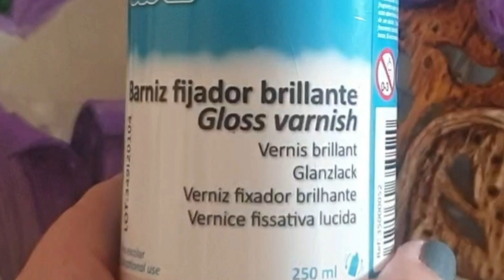💕CASA DE HADAS FLOR💕usando botellas de plástico y arcilla seca al aire😍CLAY CRAFT IDEAS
💜TE GUSTAN LAS MANUALIDADES DE HADAS? 💜Mira como hacer una Casita de hadas flor con luz para tus macetas💜usando botellas de plástico y arcilla seca al aire. Verás cómo pintarla con pintura acrílica y cómo hacer la madera de forma fácil!!!

✅ Materiales👇
✔ Pasta de modelar de secado al aire
✔ Vela eléctrica o tira de luces de led de 1 metro
✔ Herramientas de modelaje
✔ Cola blanca/pegamento de carpintero
✔ Pintura acrílica
✔ Silicona caliente
✔Papel aluminio
✔ Botella de plástico
✔ Barniz al agua brillo O Barniz en spray
✔ musgo y hojas artificiales para decorar

✅ Si, como yo, TIENES UN CANAL y QUIERES CRECER en YOUTUBE (o estás pensado en crear uno) te recomiendo VIDIQ, la herramienta que más me ha ayudado, PRUÉBA la versión PRO, por poco dinero obtienes mucha ayuda 👇